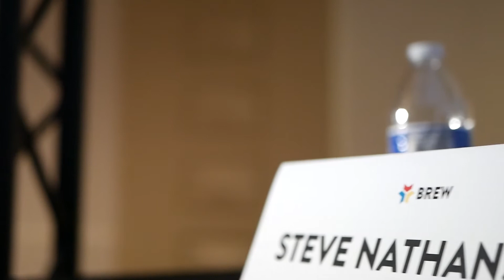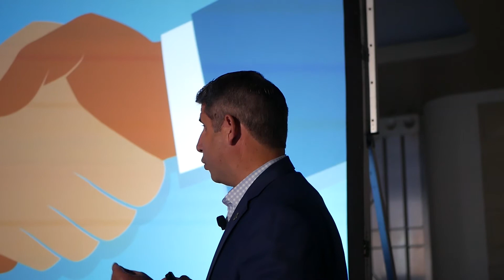BREW 2019: High Stakes Pitch Recap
A short recap of BREW 2019's High Stakes Pitch.

Song: Night Life - by TwisteriumMusic.